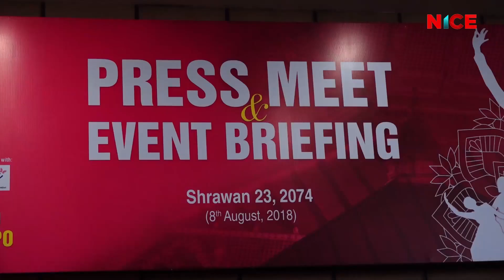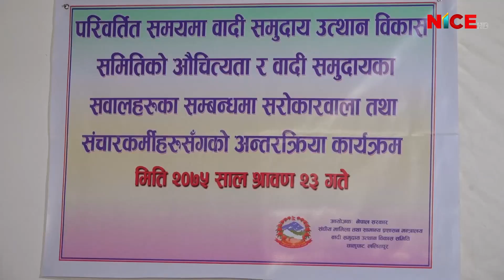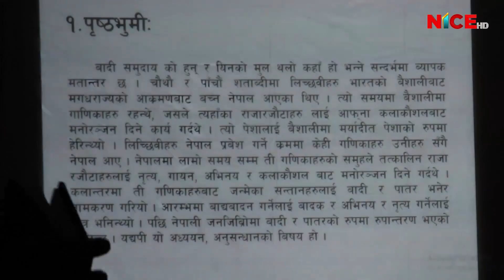NICE News Update 2018 August 08 || 2075 SHRAWAN 23 || NICE TV HD